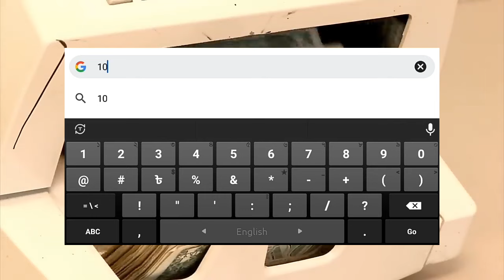ইন্দোনেশিয়ার ১০০০ টাকা বাংলাদেশে কত টাকা | Indonesia 1 taka Bangladeshi koto taka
ইন্দোনেশিয়ার ১ টাকা বাংলাদেশে কত টাকা | Indonesia 1 taka banBangladeshi koto taka | Bangladeshi taka
আজকের টাকার মান কত
ইন্দোনেশিয়া ১ টাকা বাংলাদেশের কত টাকা
ইন্দোনেশিয়া টাকার মান
ইন্দোনেশিয়া টাকার রেট
Indonesia 1 taka Bangladeshi koto taka
Indonesia taka
Indonesia to bdt